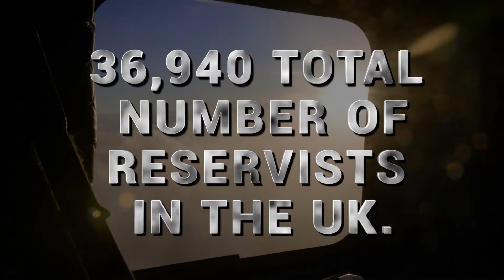PwD 2020 - A Year In Review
2019 was a phenomenal year for Defence Relationship Management and the collective RFCAs. This video was played during our director, Neil 'Jacko' Jackson's opening speech.